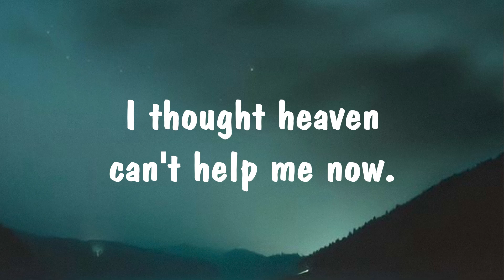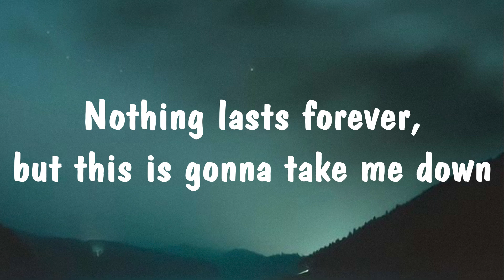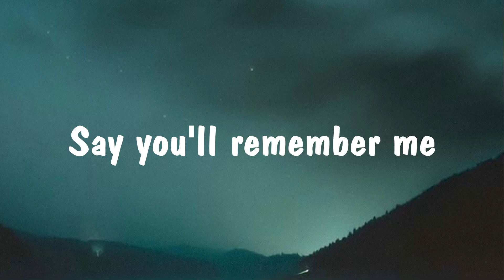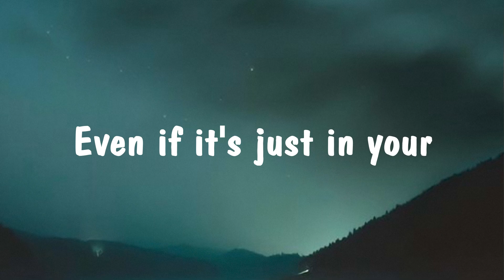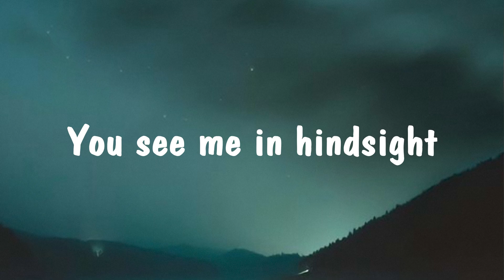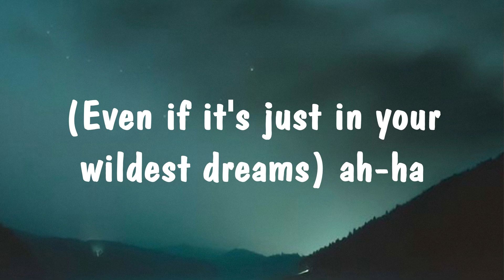Taylor Swift - Wildest Dreams [Lyrics Video]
❤ LYRICS:
[Verse 1]

[Verse 2]
I said, "No one has to know what wе do"
And his voicе is a familiar sound

[Chorus]
Wildest dreams, ah, ha (Ha, ha)

[Chorus]
Wildest dreams, ah, ha (Ah-ah)